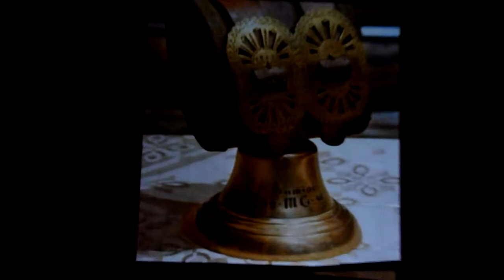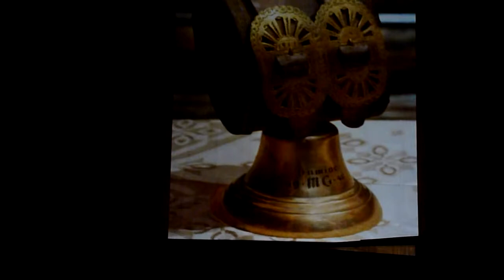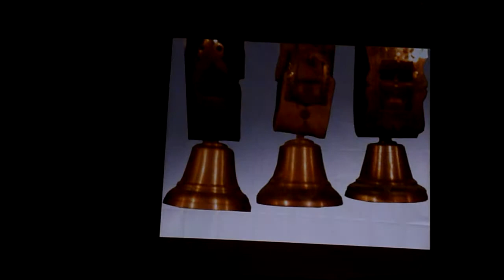Ozveny staroslovienčiny 2011 - part 2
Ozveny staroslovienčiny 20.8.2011